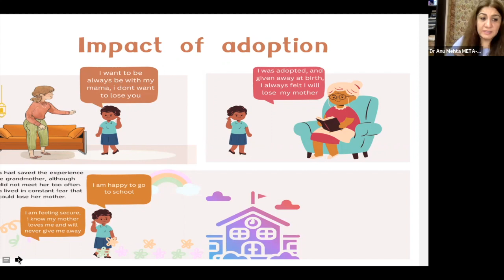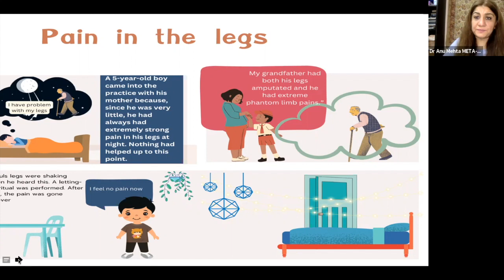Ancestral wound Pain in the legs 3